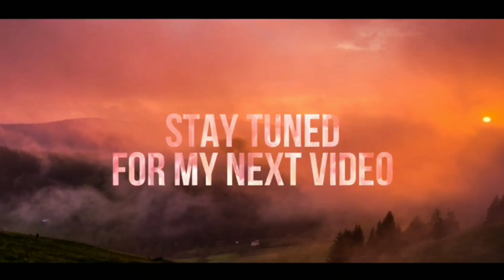Dalawang Bigman laban sa nag-iisang Star player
Solid ang line up ng Za'abeel kaya sure ang panalo.Kahit dihado ang kalaban nakipagsabayan pa rin sila sa laro pilit ipinalo ngunit kapos parin  para maipanalo.
# dubaibasketball